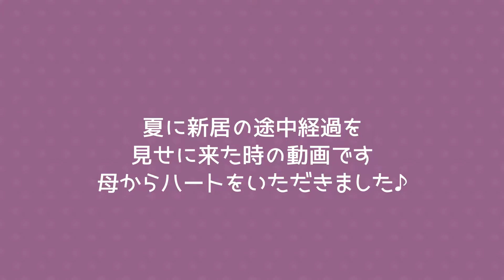母からハートを頂きました(笑)♥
夏に母を連れて建築途中を見せに来た時の１コマ見つけました(笑)